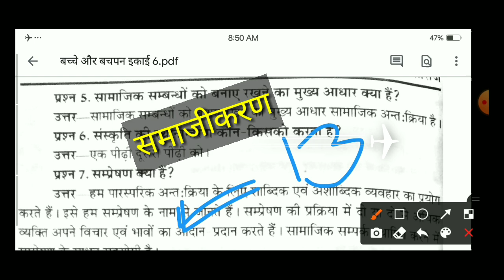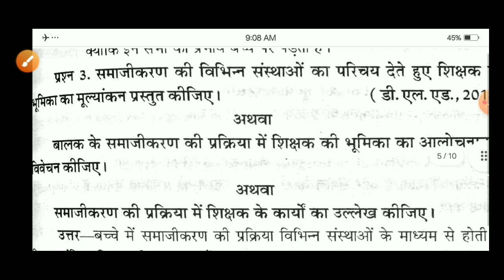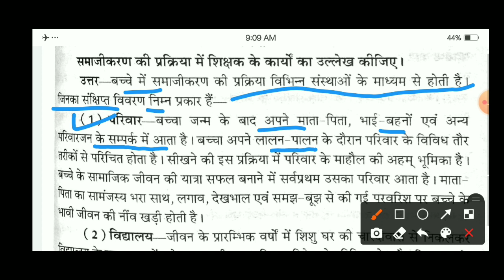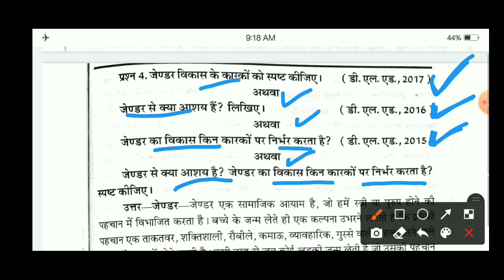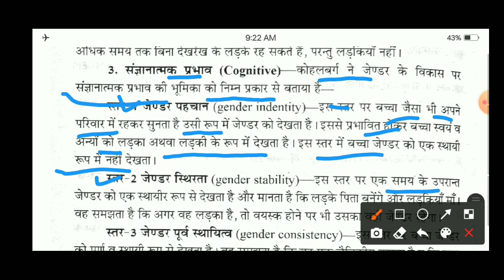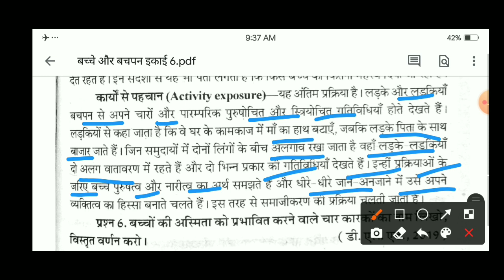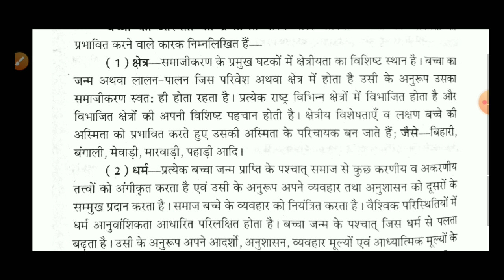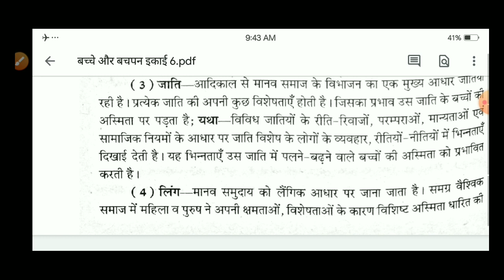BSTC 1st year • Bacche our Bachpan - Unit 6 • Important Questions video • Lokme Studies